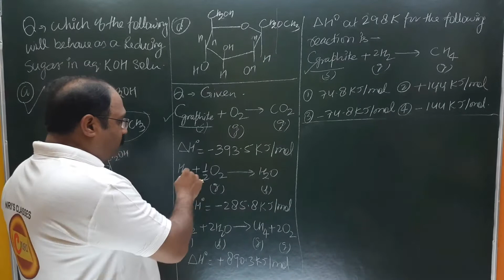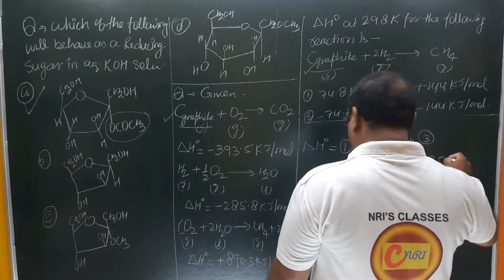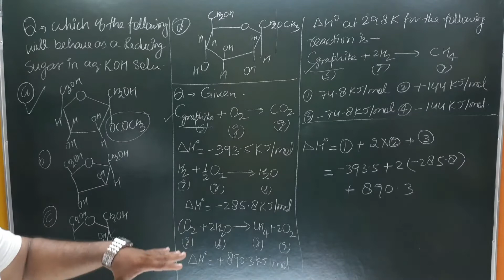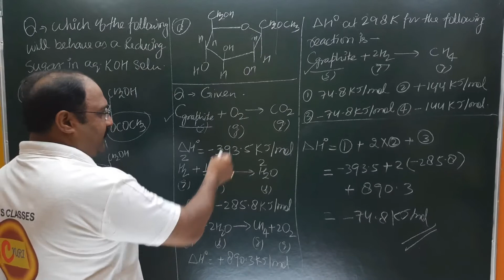reducing sugar aq. KOH solution.. thermochemical equations standard enthalpy change 298K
Which of the following compound will  behave as a reducing sugar in an aqueous KOH solution..Based on the thermochemical equations the value of standard enthalpy change at 298K for the reaction will be..

AIIMS CHEMISTRY
BHUCHEMISTRY SOLUTION
PUNECET CHEMISTRY
MPPMT CHEMISTRY
PBCET CHEMISTRY
NDACHEMISTRY SOLUTION
AMUCHEMISTRY SOLUTION
PBPMT CHEMISTRY SOLUTION
AMUENGG CHEMISTRY
JIPMER CHEMISTRY SOLUTION
UPES CHEMISTRY SOLUTION
CSIR NET CHEMISTRY
IISC CHEMISTRY
TIFR CHEMISTRY
NCERT EXAMPLER
CHEMISTRY IN FINGERTIPS
SRM VIT VELLOR
UPPGT CHEMISTRY
PGTCHEMISTRY SOLUTION
JEE 2020
JEE MAINS
JEE ADVANCED.
ONLINECHEMISTRY CLASSES.
UPSEE 2020
WBJEE EXAM DATE.
JEE STRATEGY
JEELIVE DAILY
IIT PREPARATION
NRI'S CHEMISTRY
KARNATAKA CET
KERALA PET
HARYANA BOARD
WEST BENGAL
NCERT CHEMISTRY
CHEMISTRY NCERT
BIHAR BOARD
ODISHA JEE
MP PET
J& K CET
MANIPAL MEE
ISC BOARD
MH CET
BIHAR MEE
KURUKSHETRA CEE
BIHAR CECE
jee questions
onlinechemistry classes for iit
jee main physics
chemistry class 12 jee notes
chemistry class11jee
chemistry test
chemistry questions
jee exam preparation
chemistry online
chemistry exam paper
iit jee2021
jee entrance
jee admission
jee examination
jee paper
chemistry questions
chemistry test
chemistryclass11 neet
e-commerce
New York
NRI'S chemistry
NRI'S classes
nishant rastogi
nri sir
# रसायन विज्ञान